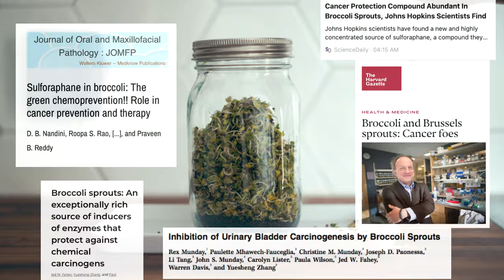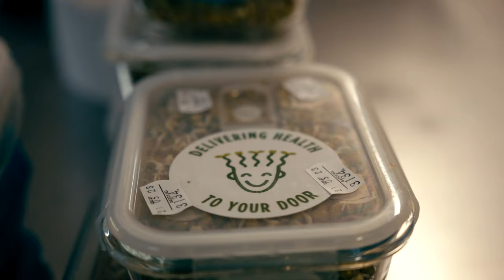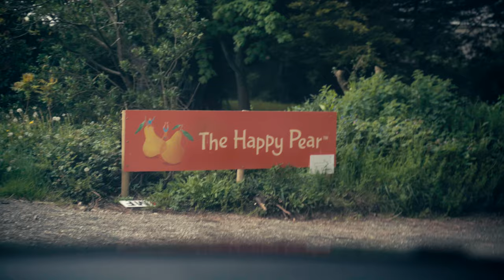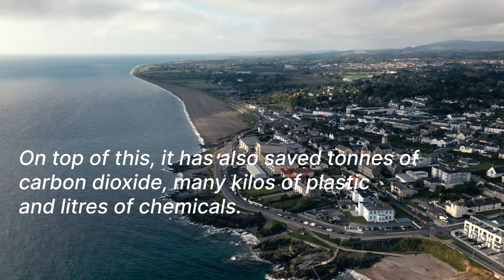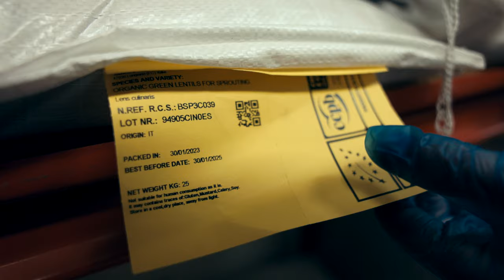How Broccoli Sprouts changed Harold's life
In this documentary, Robin Danehav talks to Harold, who shares his story of how he discovered the power of broccoli sprouts and how he is now helping others to improve their health with this amazing superfood. We also provide you with tips on how to make broccoli sprout capsules at home, so you can enjoy all of the benefits of this delicious and nutritious food, wherever you are.

Ever heard of broccoli sprouts? If not, you're missing out on one of the most nutrient-rich and health-promoting foods on the planet. Broccoli sprouts are packed with sulforaphane, a compound that has been shown to have powerful anti-cancer, anti-inflammatory, and antioxidant effects. In this video, we explore the power of broccoli sprouts and how they can change your life in unexpected ways.

You will also get a glimpse of what life in Greystones is like. You will meet Steve from @thehappypear and join us on a cold but beautiful morning swim.

So what are you waiting for? Learn more about the health benefits of broccoli sprouts in this video and start growing your own at home today!

I hope you enjoyed this video! And if you have any questions or comments, leave them below.

And if you want the best stuff from my Youtube viewing history, make sure to sign up to my newsletter

Places and people mentioned in this video